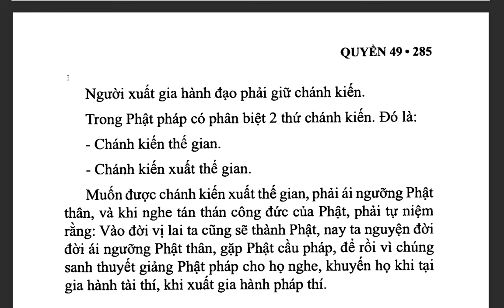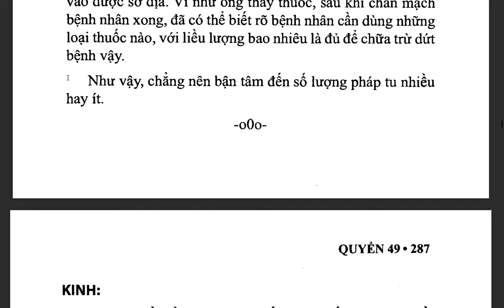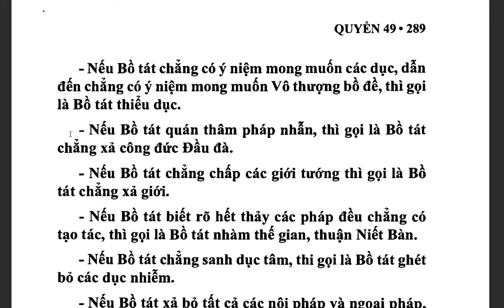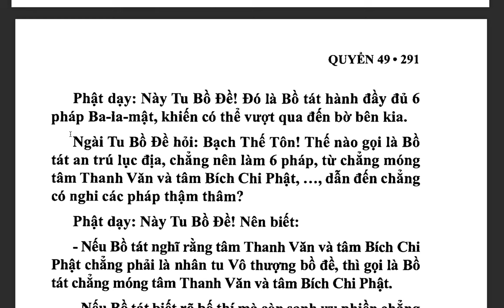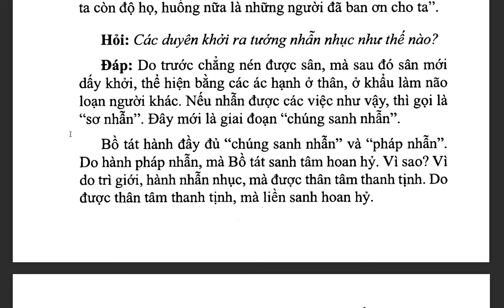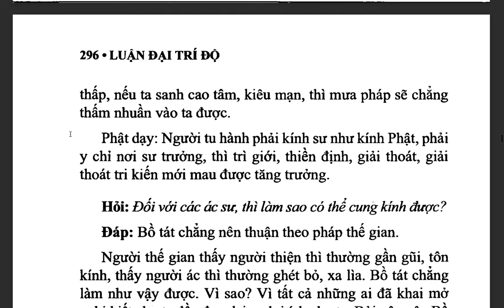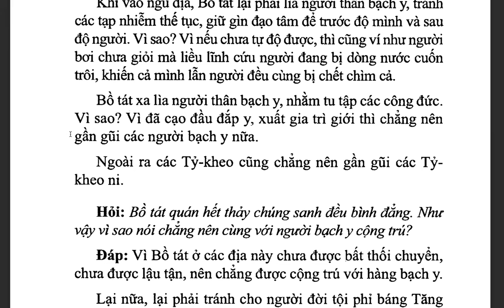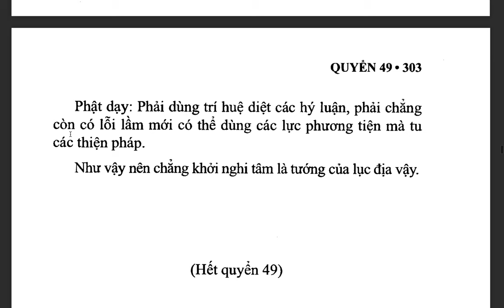Đại Trí Độ Luận| Bồ Tát Long Thọ| Hán dịch: Cưu Ma La Thập| Việt dịch: THÍCH NỮ DIỆU KHÔNG (tiếp)